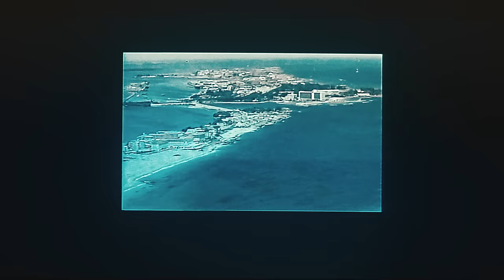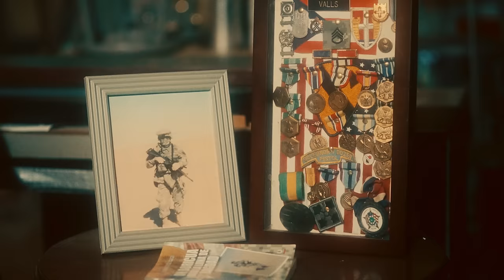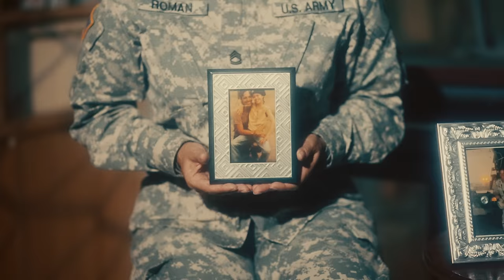PJ Sin Suela - Mambrú [Official Video]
Me senté con 20 veteranos y veteranas de diferentes generaciones y me contaron sus historias. Me resaltó que todas tenían algo en común: después de una guerra, NADIE VUELVE IGUAL. Comparto la historia de muchos en Mambrú.

Amazon Music